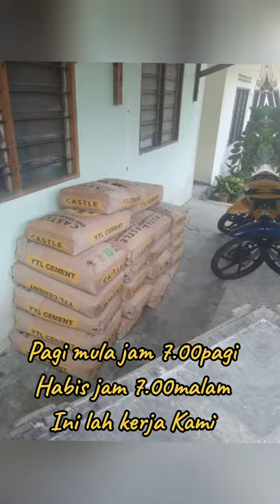17/6/2023 - site delivered b jaiwanhardware … Pembekalan bahan binaan di kl dan Selangor 0136406060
17/6/2023 - site delivered by jaiwan jaiwanhardware … Pembekalan bahan binaan di kl dan Selangor .… 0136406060 whataps